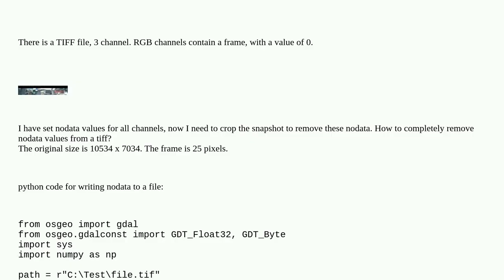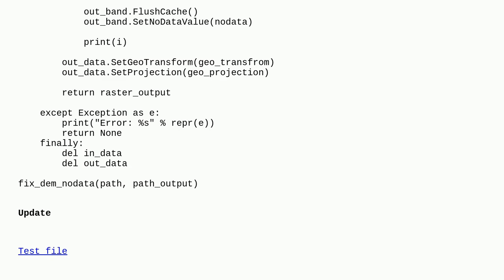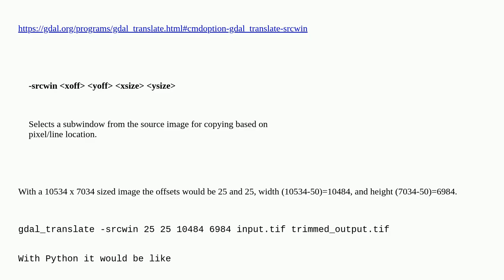Gis: How to trim nodata values in TIFF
How to trim nodata values in TIFF

A special thanks goes out to the awesome community

  gdal python